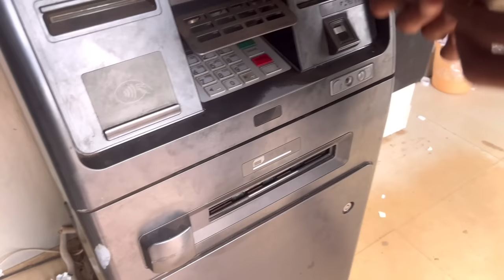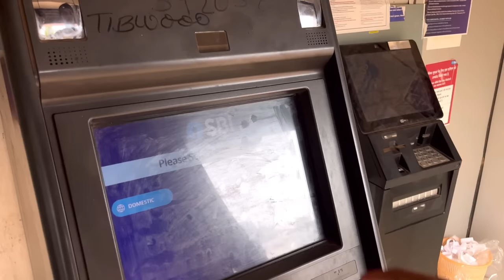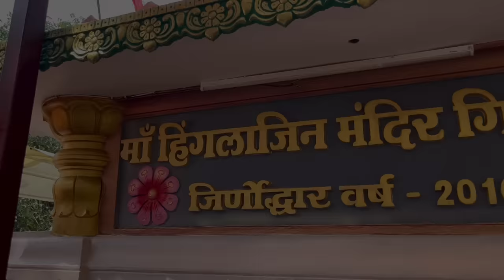My Second Payment from YouTube 🤑 || Youtube Earning Revealed ? 🤔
Stay Happy   😊
Stay Blessed 🧿